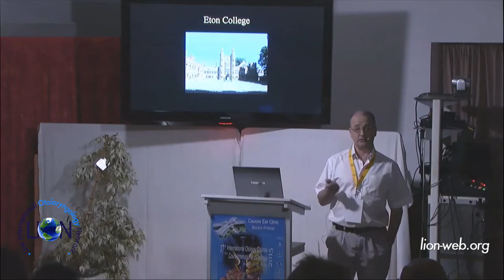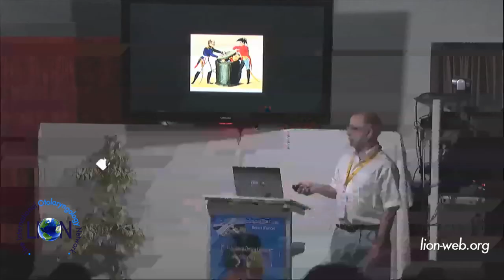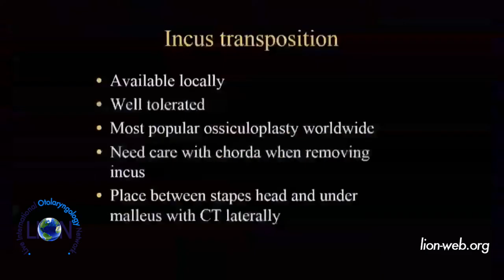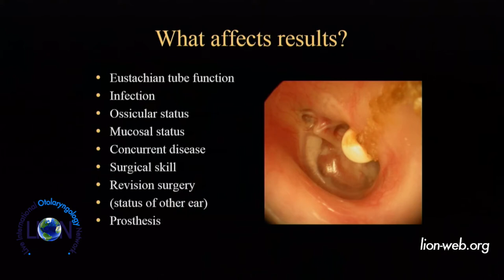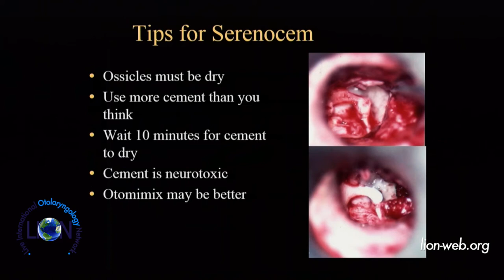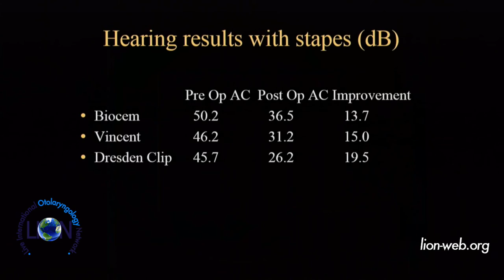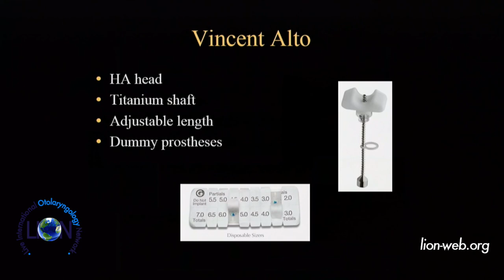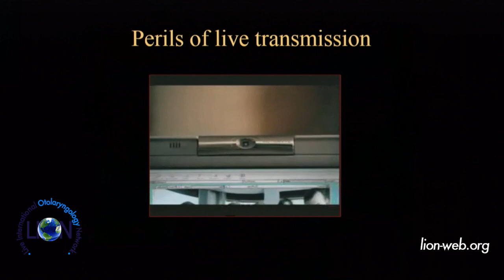17th Causse Otology Course June 25-27 2015 - Lecture: Ossiculoplasty Chris Aldren (UK)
LECTURE: "Ossiculoplasty: Why Bother ?". Lecture given by Chris Aldren (UK) during the 17th International Otology Course of the Causse Ear Clinic (Béziers - France).